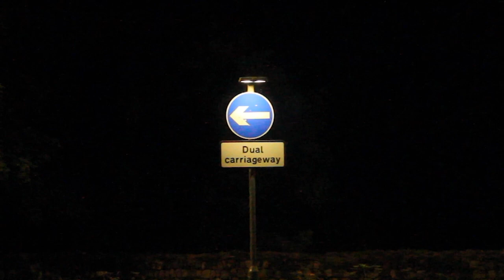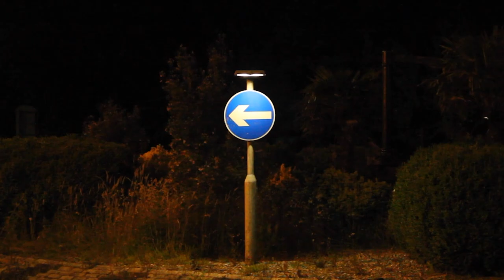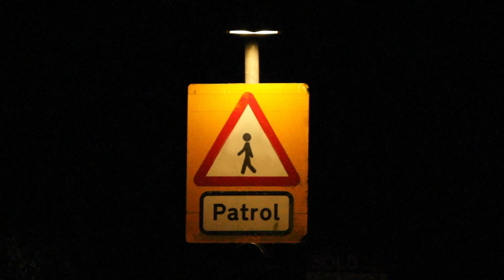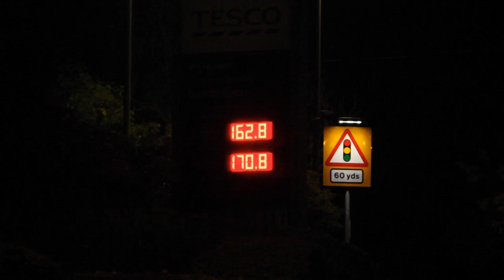Mait | Jock & Margaret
Jock & Margaret Official Video

Produced and animated during the month-long Mark Leckey Music and Video Lab at the Auction House Cornwall.